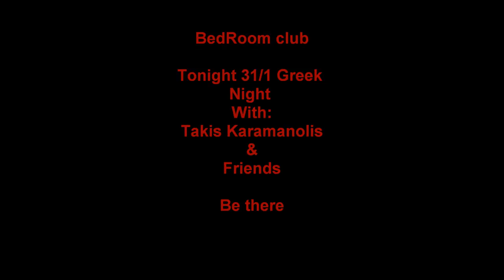BedRoom Club.flv.wmv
greek night with takis karamanolis & friends